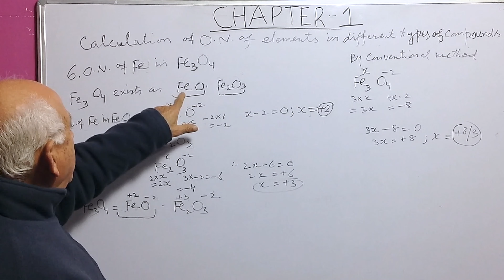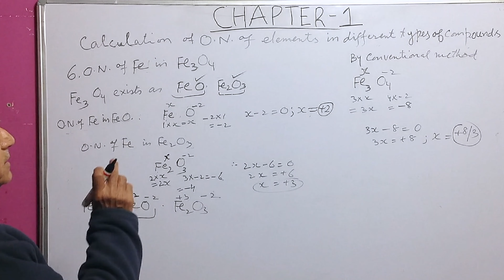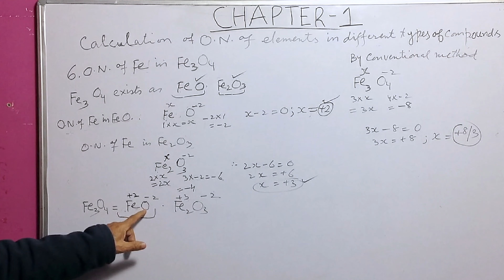Calculating Oxidation Number of elements in Different Compounds Part 5 of 5 | Ep. 22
This video is about the calculation of Oxidation Number of elements in different types of compounds Part 5 of 5. This is a multi-part series, Make sure to check the playlist for the full and remaining lectures!

You will soon be able to DOWNLOAD detailed lecture notes by Dr. K.D Sharma as a PDF/PowerPoint.